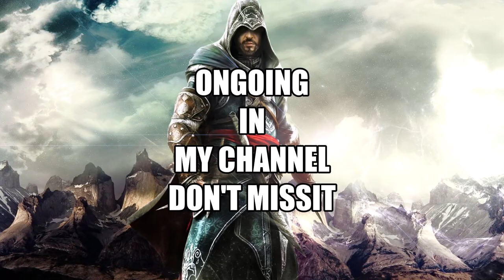Euro Truck Simulator 2 Tips and Tricks | Beginner's Guide | தமிழில்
முழு வீடியோவையும் பாருங்கள்

INTRO  - 0:00
PART 1 - 1:02
PART 2 - 10:00
PART 3 - 20:00
PART 4 - 30:00

euro truck simulator 2 logitech g29 gameplay
Beginner's Guide
world wrestling entertainment
wwe
MrViKKiGameR2998